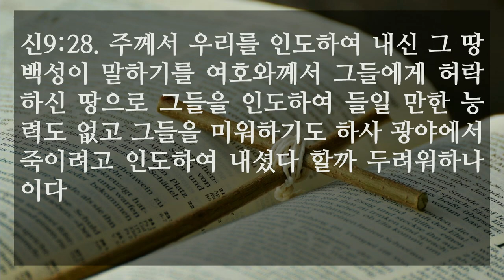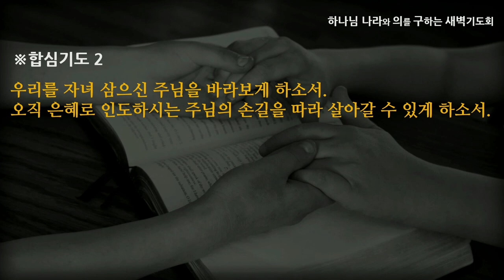[선한목자교회] 새벽기도 2022년 10월 12일 | 오직 하나님 은혜입니다 - 김용희 목사 [신명기 9:1-29]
오직 하나님 은혜입니다 - 김용희 목사 [신명기 9:1-29]